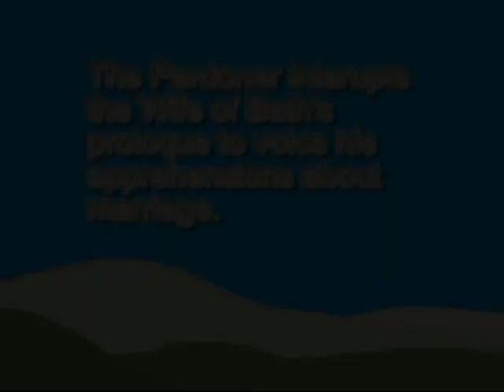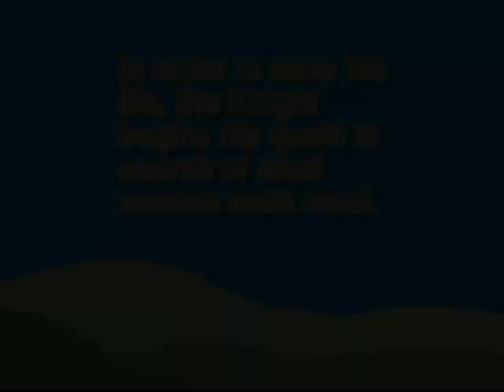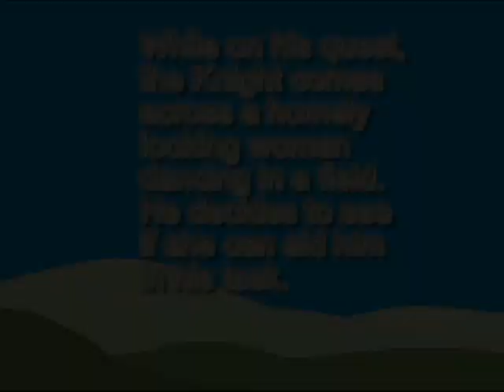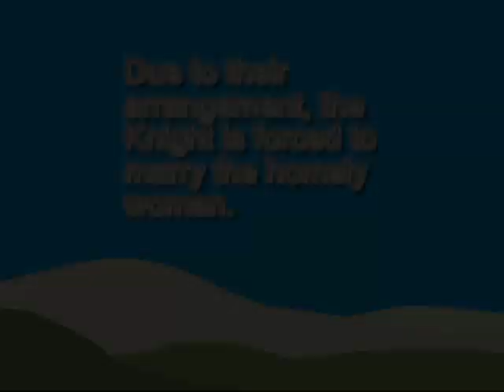Wife of Bath's Tale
Quite possibly the best rendition of 'Wife of Bath's Tale" your unworthy selves have ever laid eyes on...amazing...truly!